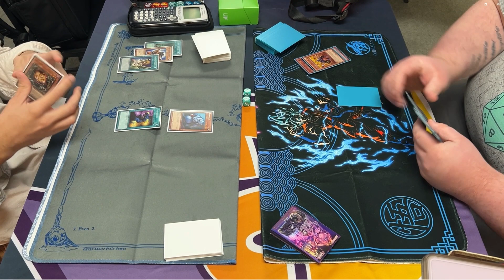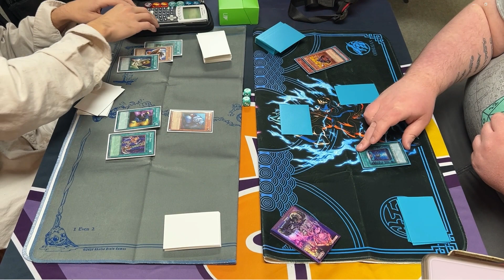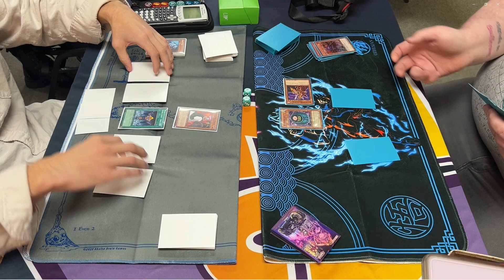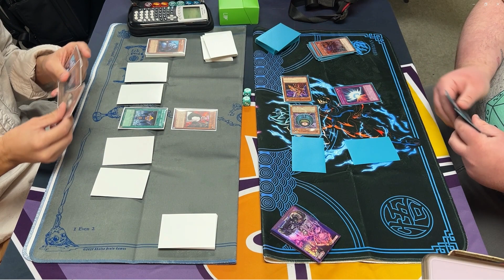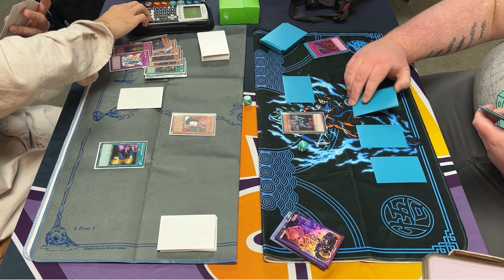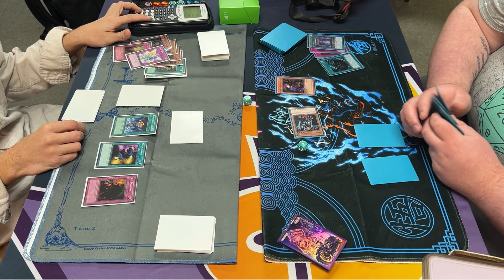Panda Burn vs Chaos Control [Locals Feature Match with Commentary Yu-Gi-Oh!]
Location - Zeeks Comics and Games - Washington IL

Let me know what kind of content you want to see, whether it be money matches, deck profiles, past formats, etc.

If there are any misplays/illegal plays - POST THE TIME IN VIDEO so I can go back and clear up misunderstandings or acknowledge it. It helps myself and everyone else learn and prevent further misplays.